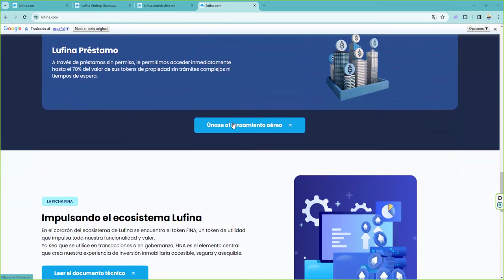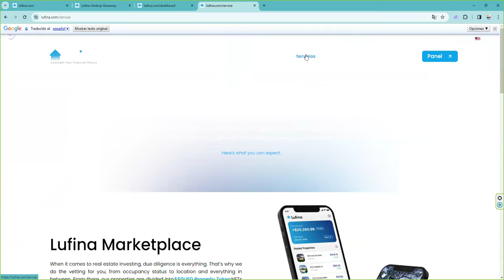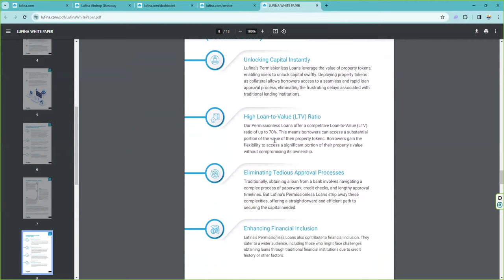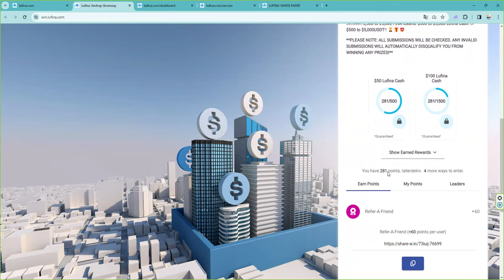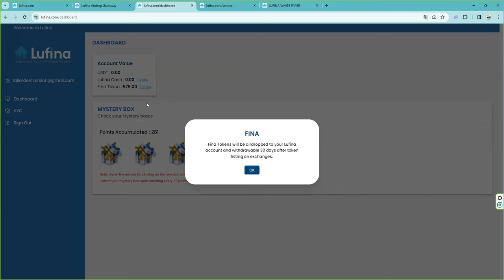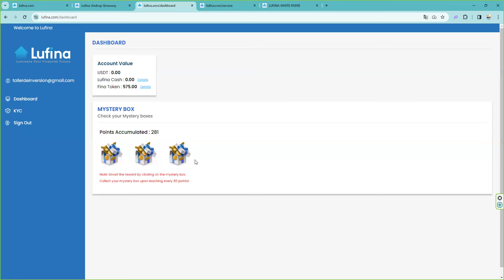30 horas para el Lufina Airdrop giveaway, consigue minimo 50 usdt en tokens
🎉 Enter for a chance to win amazing prizes up to $10,000 in FINA Tokens or USD Lufina Cash  💥

📷 PUEDES GANAR HASTA  $10,000 in FINA Tokens or USD Lufina Cash PARTICIPANDO EN EL CONCURSO 💥

📷 MINIMO 50 USD

💥 BITCOIN! 🥇Donde hacer futuros, Oro, Plata, Índices y FOREX de forma sencilla y fácil 💥💥7% de bono en cada deposito 💥 👉 Primexbt Regístrate Gratis 👉 Sin KYC